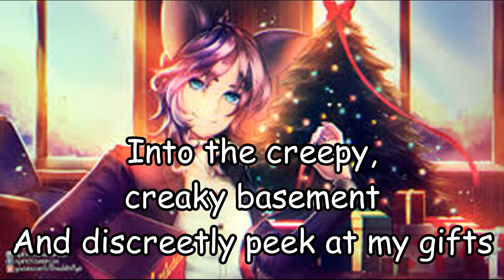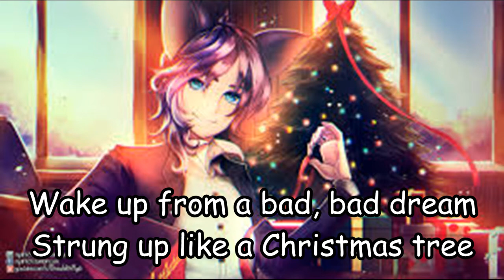✟TattleTail ✘ Don't Tattle On Me✟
✔Song: Don't Tattle On Me ~ TLT, Fandroid and Caleb Hyles.

Please reframe from flagging, spamming or writing hateful comments or any kind of that. I am here to have a good time. Thank you. :]